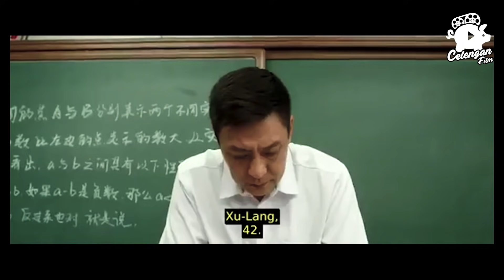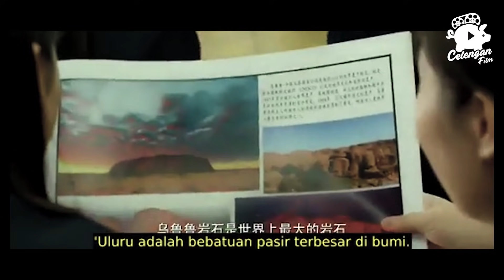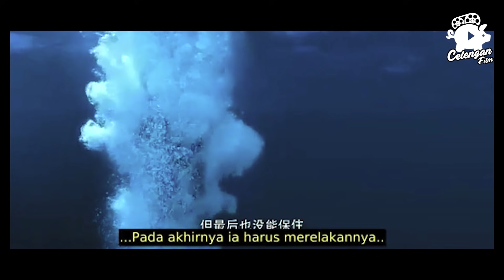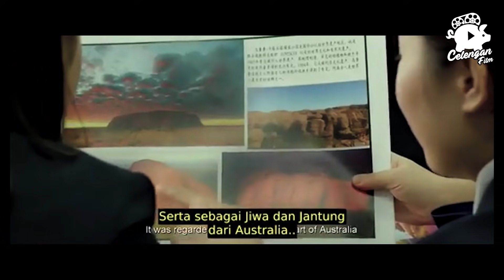INTINYA FILM INI SEDIH BANGET!! DIJAMIN BIKIN MEWEK - Alur Film Crying Out in Love 2016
Seluruh alur cerita film  Crying Out in Love 2016

Review Film " Crying Out in Love 2016"

Seorang siswa bernama Ke Da (Oho Ou) secara diam-diam selalu memperhatikan Xia Ye (zhang Hui Wen) saat latihan renang. Suatu ketika Ke Da berkelahi dengan Xu Lang (Gao Tai Yu) di kelas, Guru yang melihatnya langsung memberikan hukuman kepada Ke Da untuk berdiri dilapangan sepanjang hari. Karena hari itu suhu di China sedang panas Ke Da yang sudah lama berdiri pun jatuh pingsan. Xia Ye yang sejak awal memperhatikan Ke Da berdiri di lapangan ikut membantu dengan mengantarkannya pulang ke rumah.

Hubungan Ke Da dan Xia Ye menjadi semakin dekat ketika Xia Ye sempat menolong Ke Da yang tenggelam di kolam renang. Setiap hari mereka selalu bersama, dan kisah cinta mereka diisi dengan saling mengirim rekaman-rekaman yang disimpan dalam kaset. Ke Da yang menyadari bahwa dirinya tidak bisa berenang ikut mendaftarkan diri untuk bergabung dalam kelas berenang. Di tempat kursus itulah  Ke Da bertemu dengan pria dewasa Li Fu Sheng (Yao Lu).

Meskipun umur mereka terpaut jauh, Li Fung yang bekerja sebagai pengurus Pos masa depan terlihat begitu nyaman bercengkrama dengan Ke Da. Karena sudah menjadi akrab Ke Da pun memperkenalkannya kepada Xia Ye. Sudah lama Ayah Xia Ye tidak mengirimkan kabar, semenjak orang tuanya bercerai kini Ayah nya tinggal di Beijing. Ke Da yang mengetahuinya berinisiatif untuk menemani Xia Ye pergi ke Beijing. Berkat bantuan Xu Lang dan kawan-kawan akhirnya Xia Ye mendapatkan izin dari ibunya untuk pergi ke Beijing.

Sesampainya di tempat tujuan terlihat Ayah Xia Ye sedang bersama dengan wanita sambil menggendong anak kecil, seketika Xia Ye pun kecewa dan menangis. Ke Da yang saat itu sedang bersamanya berusaha untuk menenangkan. Rasa sedih, kecewa, marah, bahkan bahagia dia curahkan kepada Ke Da. Sampai akhirnya ketika Xia Ye sedang menelpon Ayah nya hidung Xia Ye mengeluarkan darah dan tidak lama setelah itu diapun jatuh pingsan.

Ibu Xia Ye memberikan kabar kepada Ke Da bahwa anaknya menderita Kanker darah. Ke Da yang mengetahuinya langsung merasa sedih dan takut kehilangan Xia Ye. Semenjak itu dia bertekat ingin hidup bersama dan membahagiakan Xia Ye. Hari demi hari Ke Da belajar di sekolah tanpa Xia Ye. Seperti biasa sepulang sekolah dia pergi ke Rumah sakit untuk menemuinya. Mengetahui hidupnya tidak akan lama lagi, Xia Ye mengungkapkan keinginan terakhirnya kepada Ke Da untuk melihat patung dirinya yang terbuang di dasar laut.

Kisah cinta yang mengandung bawang, berkat Pos masa depan kini Ke Da dan Xia Ye sudah saling mengetahui betapa besarnya perasaan cinta mereka berdua. Ke Da yang kembali lagi setelah 10 tahun dari kejadian sakitnya Xia Ye, mencoba untuk mencari dan bertemu patung Xia Ye di dasar laut.